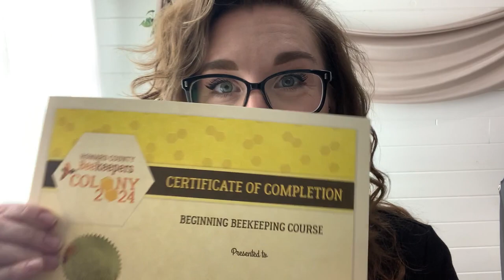Channel and Beekeeper Introductions - Episode 1 LCH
First thing I'm going to say is that I'm going to be transparent here and state that I have no clue what I'm doing as far as YouTubing. I am MANY things, but a YouTuber is NOT one of them, so forgive me if the editing to this is horrible, I haven't a clue how to edit a video.

The purpose of this video is just an introduction, the base of this channel, and just to give some context of where I'm coming from. I'm no expert in beekeeping, this is a journey and I'm learning, but I have been doing research for nearly a year now, and I'm hoping my Dad will enjoy and follow along. I'm bound to make some major newbie mistakes.

I'm hoping the rest of the videos to follow will be more of a documentary style with little to no editing, so Dad, you can see exactly what I'm doing and we can compare notes the next time we chat.

Love you Dad! All de time, eeeeeerry day!